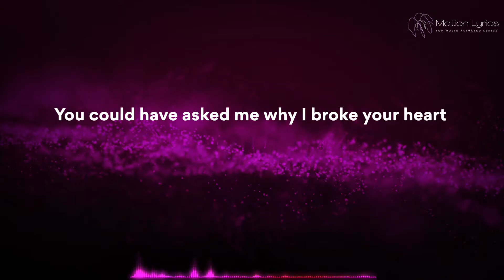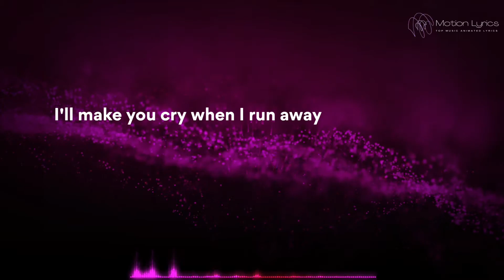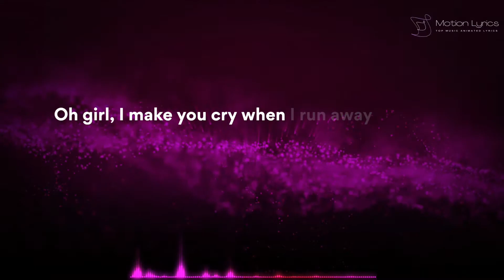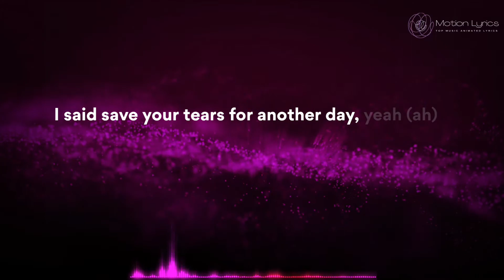Save Your Tears - The Weeknd (Lyrics)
📈14th week on Billboards Chart till the date of publishing this video.
Peak Position: 4th
Current Position: 5th

[Intro]
Ooh